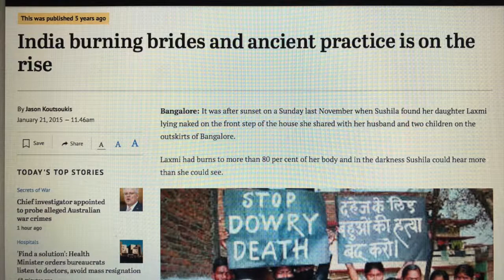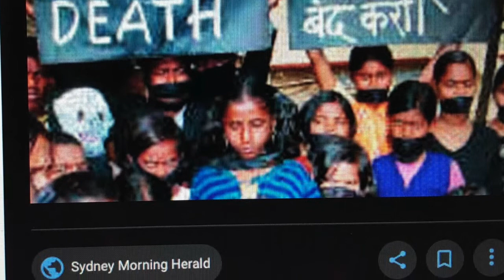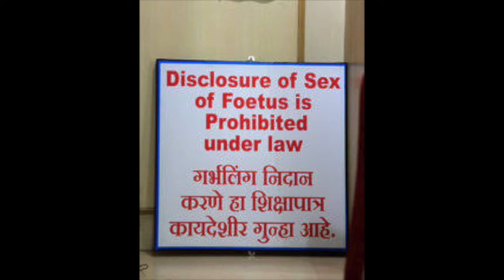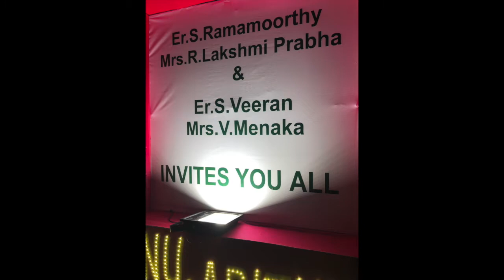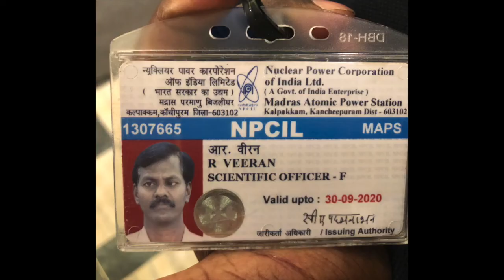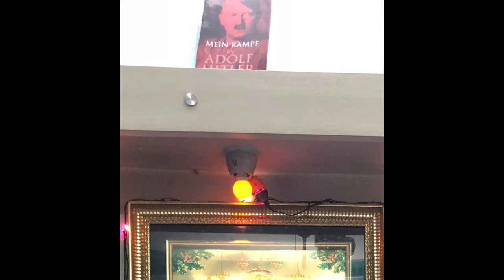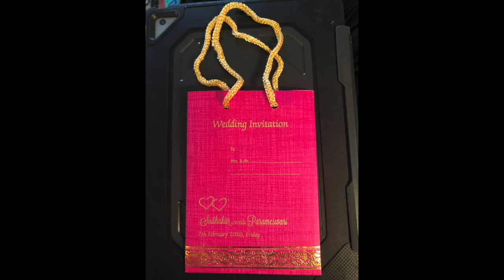Nepal, India, and Bride Burning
Incredible India. A land of contrast, beauty, and secrets.